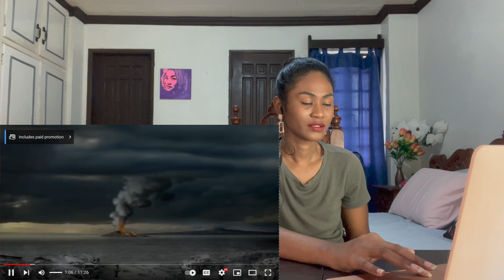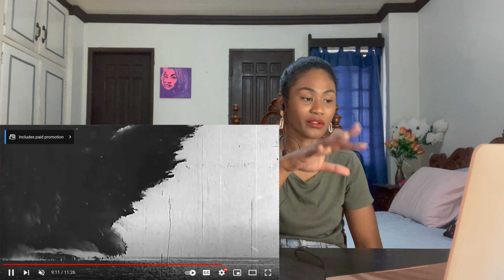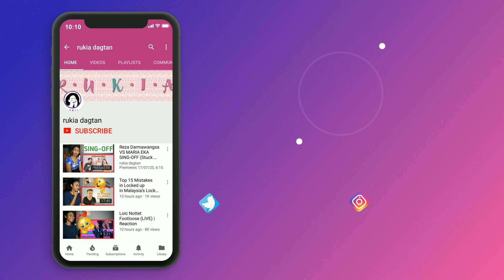Why Indonesia is Always Erupting | Reaction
Today I am reacting to Why Indonesia is Always Erupting

MAILING ADDRESS:
Rukaiya Dagian
2600 Baguio City
Philippines